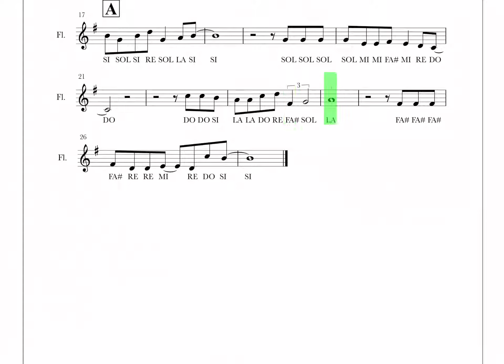Vel. REAL - PorrO Bonito - FLAUTA DULCE